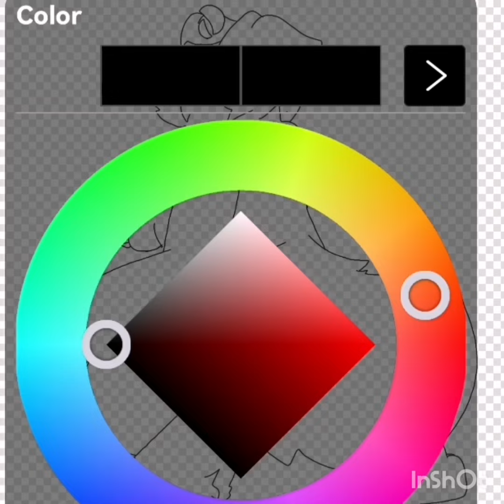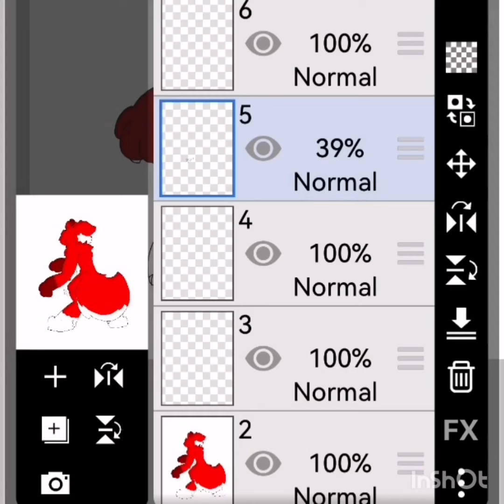dibujando a Carlos_310 :3 (song: Number meme)